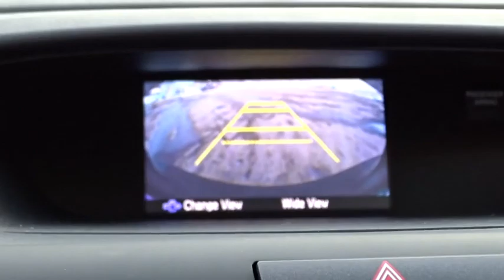2016 Honda CR-V Countryside, La Grange, Oak Lawn, Westmont, Hinsdale, IL K2522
2016 Honda CR-V

Continental Honda
5901 La Grange Road